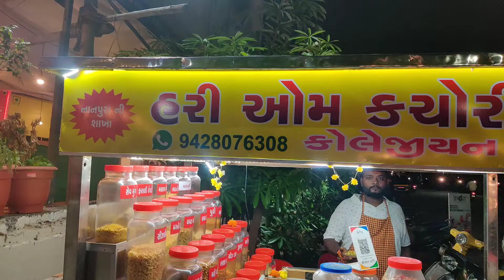Unique Chakli Chat in Surat 😋 INDIAN STREET FOOD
This is a unique chat with made with live fire